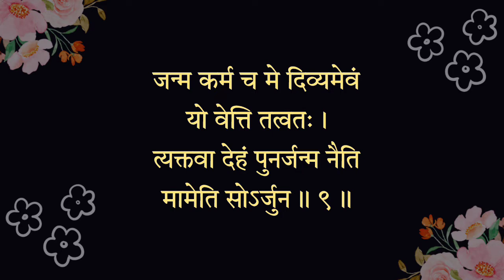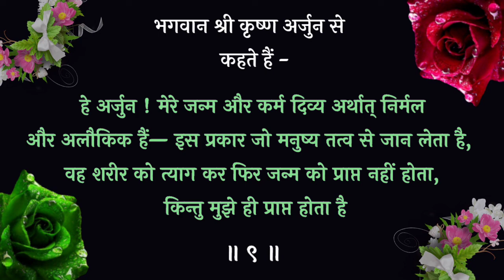श्रीमद भगवत गीता - अध्याय 4 | श्लोक - 9 | Line by Line Explanation | Bhagavad Gita Explained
Shrimad Bhagwat Geeta - Chapter 4 (ज्ञानकर्म - संन्यास योग) श्लोक - 9 Line by Line Explanation. इस श्लोक का हर वाक्य भगवान ने क्यों बोला है, उनका क्या भाव है, वह सब आपको इस वीडियो में मिल जाएगा।

मेरे चैनल पर मैं इसी तरह भगवद गीता के श्लोकों के अर्थ आपके साथ साझा करती हूँ। एकादशी या कोई अन्य तिथि या किसी त्योहार की सरल पूजा विधि, शुभ मुहूर्त एवं व्रत कथा/माहात्म्य भी आपको इस चैनल पर मिल जाएगी। इसके अलावा कई चमत्कारी और शक्तिशाली स्तोत्र एवं भगवान से जुड़ने के बारे में जानकारी भी आपको यहां प्राप्त होगी।

भागवत गीता एक ऐसी ज्ञानगंगा है, जिसमें गोता लगाने वाला कभी नहीं डूबता बल्कि भवसागर से पार हो जाता है। इसलिए हम सबको इसका पाठ अवश्य करना चाहिए। इसके पाठ से धीरे-धीरे हमारे जीवन की परेशानियां दूर होने लगती हैं।
इस वीडियो पर आने के लिए आपका धन्यवाद।
🙏🏻 राधे राधे 🙏🏻